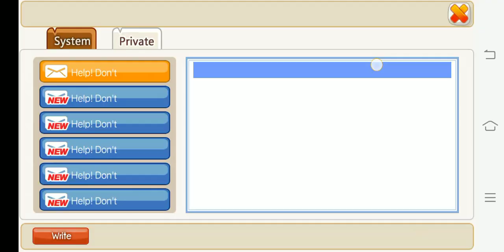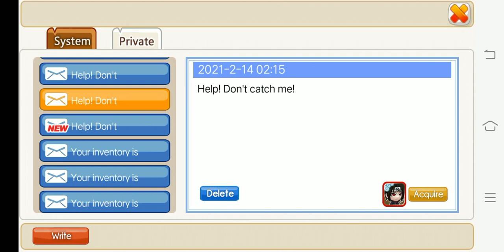CARA JITU BUAT DAPATIN NINJA S DI NINJA HEROES REBORN